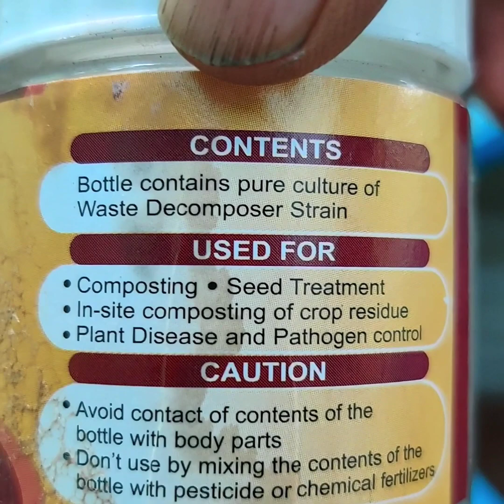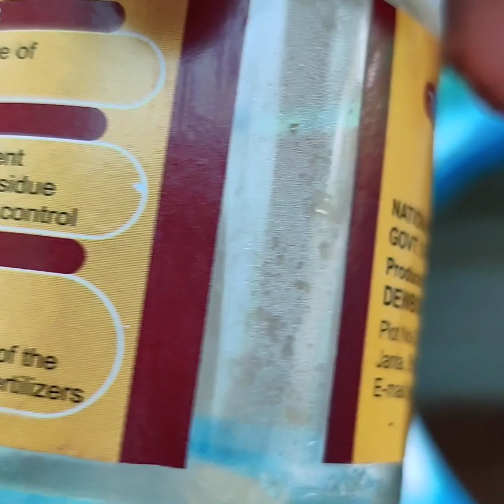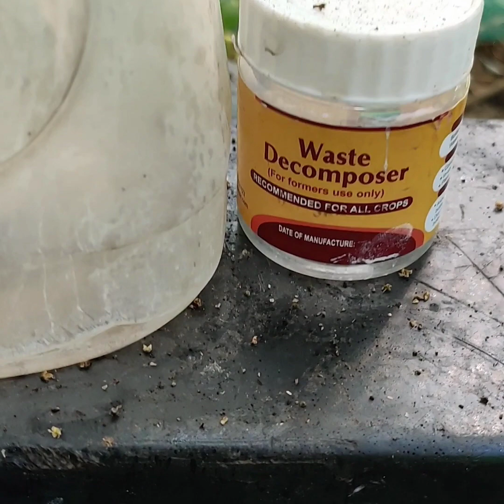Waste Decomposer ( NCOF, Ghaziabad ) in Biofloc Fish Farming.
This video describes the use of Waste Decomposer in Biofloc Fish Farming.